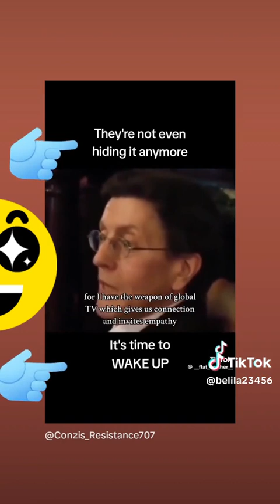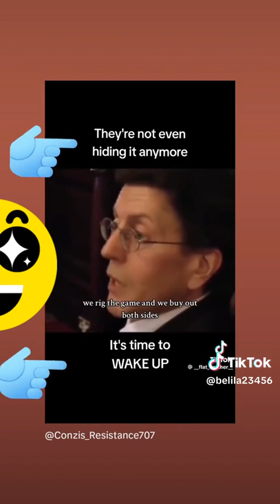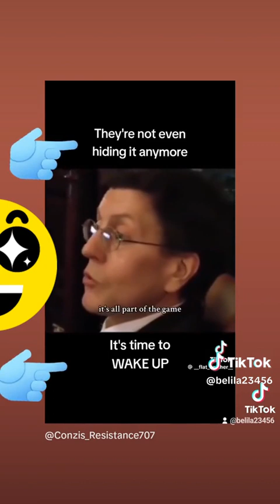THEY'RE NOT HIDING IT ANYMORE!! IT'S OVER!!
Purchase Your Prepper Zan T-Shirts “ALLEGEDLY”, “PLANDEMIC”, “GOOD LUCK WITH THAT” & MORE! AT prepperzan.com
Purchase the Quickflame Burner, Solar Panels, Survivalism Gear & Land In Texas
Certified CBRN filter 40 mm NATO with Longest shelf life. 20 years